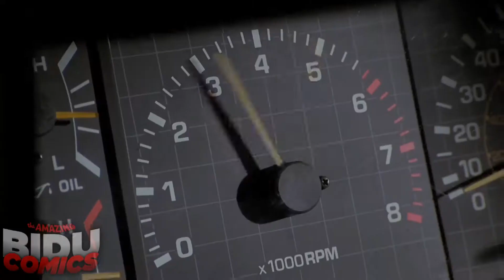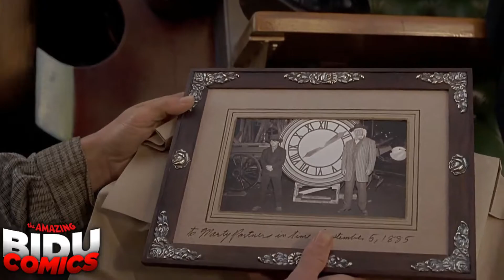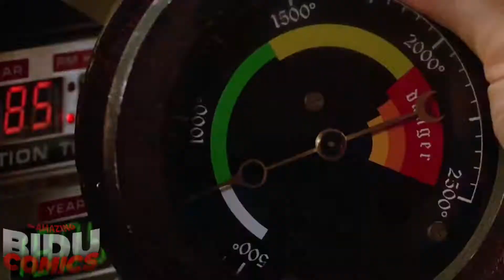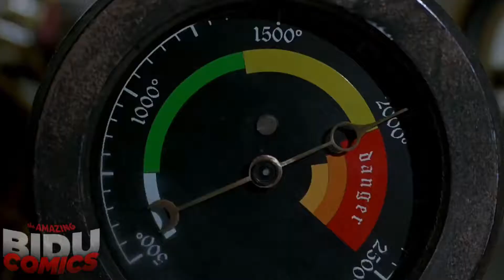10 MELHORES MOMENTOS DE "DE VOLTA PARA O FUTURO 3"!!!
EaE, meus bidus viajantes do tempo! Hoje estou aqui para listar os 10 MELHORES MOMENTOS do último filme de uma das maiores/melhores trilogias de todos os tempos!